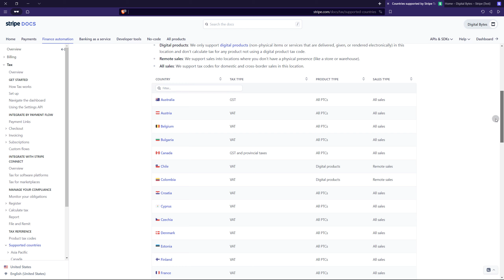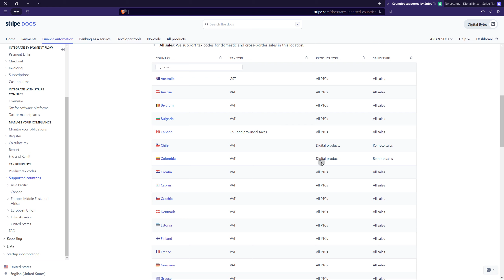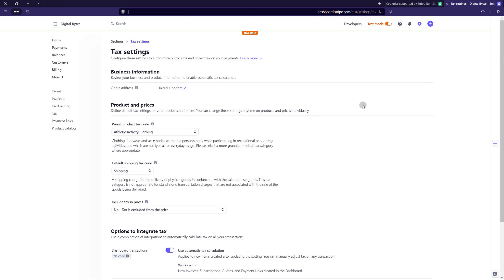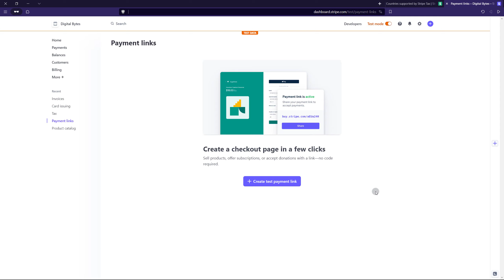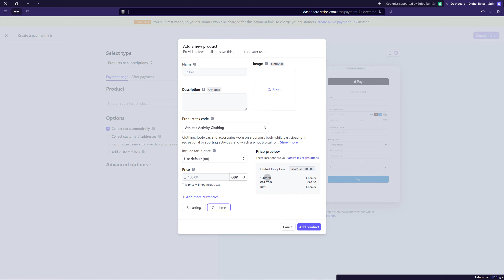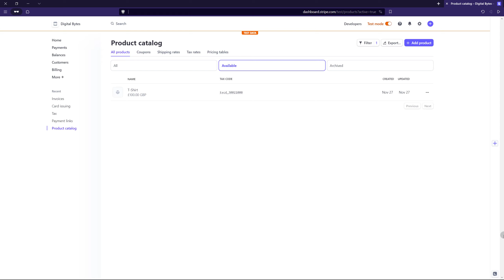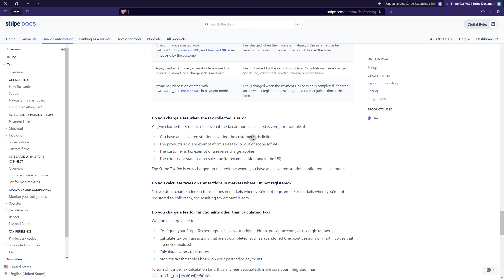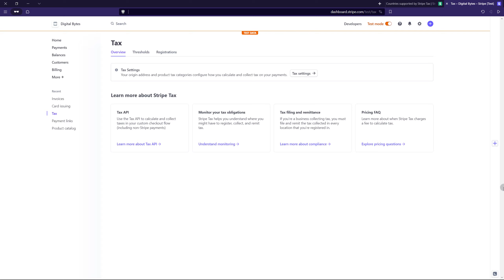شرح طريقة تحصيل ضرائب المبيعات عبر سترايب Stripe تلقائيا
في هذا الفيديو إن شاء الله سنتعرف على كل ما يخص ضرائب المبيعات على سترايب Stripe Tax وهي واحدة من أهم الأمور التي يجب الانتباه لها عند استخدام سترايب. فإذا كنت تقوم ببيع منتجات في دولة تفرض ضرائب على المبيعات مثل ضريبة القيمة المضافة؛ ستكون مطالبًا بجمع الضرائب عن المبيعات الخاصّة بك.

سنتعرف في الفيديو إن شاء الله على ما هي الدول المدعومة على سترايب لجمع الضرائب، وكيفية إعداد حسابك لجمع الضرائب على المبيعات في دول معينة وكل التفاصيل التي ستحتاج إلى معرفتها.

🔘 محتويات الفيديو 🔘
00:00 مقدمة
01:00 الدول المتاحة على سترايب لجمع الضرائب
02:15 تجهيز إعدادات الضرائب على سترايب
04:53 تحديد الدول لجمع الضرائب
06:25 مراقبة أرقام المبيعات والضرائب
06:58 تجربة حساب الضرائب على سترايب
11:47 رسوم جمع الضرائب عبر سترايب
13:44 الخاتمة

🔘 دروس هامّة 🔘

🔘 مقالات هامّة 🔘